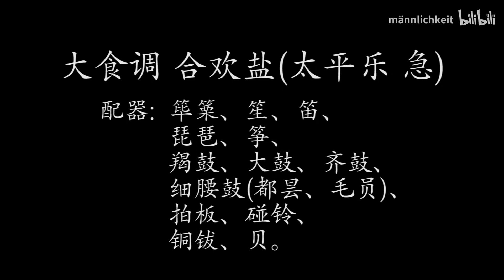Tang Dynasty court music: "Taiping Yue": Ji (Hehuan Yan)《太平乐》· 急（合欢盐）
"Taiping Yue": Ji《太平乐》· 急 (Great Peace Music:  Quick), an instrumental movement in the Dashi mode (Chinese: Dashi diao, 大食调, equivalent to the Mixolydian mode on E), dating back to China's Tang Dynasty, as reconstructed by Bilibili user "männlichkeit," c. January 24, 2020. As the final movement of the suite "Taiping Yue," this piece is known by the title "Hehuan Yan" (合欢盐, Happy Together Song).  According to musicologist Steven G. Nelson, this suite probably had its origins as a military dance, perhaps of the _pozhen yue_ (破阵乐, literally "destroying the formations") type, in Tang China, which was transmitted to the Japanese court by the early 8th century, then arranged into a suite in the Japanese court of the mid-9th century.

In the context of the piece's title, the term "yan" (塩), which usually means "salt" in Chinese, refers to a particular type of poetic song popular during the Tang period (a synonym for "qu" 曲, meaning "piece"); "yïr" or "yır" means "song" in Turkic languages.

This reconstruction is based primarily on the version of this piece as found in "Sango Yōroku"『三五要録』, the most important and extensive collection of Tang-era scores for 4-string pipa; this collection was compiled by the Japanese nobleman Fujiwara no Moronaga (藤原師長, 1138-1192) shortly after 1177 (c. 1180), during the late Heian period (794-1185).

In Japan's tradition of Tōgaku (唐楽, court music of Chinese origin), this dance suite movement is called "Taiheiraku": Kyū《太平楽》· 急 (たいへいらく：きゅう), with the movement title being pronounced "Gakka-en"《合歡塩》(がっかえん). Its mode is called Taishiki-chō (大食調) in Japanese.

The instrumentation in this recording is as follows (all instruments probably played by the same performer, some processed electronically):
● Bili (筚篥, double-reed pipe)
● Di (笛, transverse flute)
● Sheng (笙, mouth organ)
● Pipa (琵琶, pear-shaped lute)
● Zheng (筝, 13-string bridge zither)
● Paiban (拍板, hardwood clapper)
● Jiegu (腰鼓, small hourglass-shaped drum)
● Qigu (齐鼓, single-headed drum of Central Asian origin, shaped like a lacquer bucket, with a thin circular film or paste that was affixed to the center of the drum head to facilitate tuning and improve the instrument's tone; this drum's name was formerly spelled 脐鼓, with 脐 literally meaning "navel")
● Xi yaogu (细腰鼓, waisted drums), consisting of doutan (都昙) and maoyuan (毛员)
● Da gu (大鼓, large drum)
● Pengling (碰铃, pair of small bowl-shaped finger cymbals or bells connected by a length of cord, which are struck together)
● Tong bo (铜钹, brass cymbals)
● Bei (贝, conch shell horn)

【古曲复原试验】大食调 合欢盐（太平乐急）

Bibliography:
● Nelson, Steven G. "Gagaku: Performed by Musicians and Dancers of Kunaichō Shikibushoku Gakubu (Music Department of the Board of Ceremonies of the Imperial Household Agency, Tokyo)." In "Gagaku: Jūyō Mukei Bunkazai" (Gagaku: An Important Intangible Cultural Property of Japan), booklet 2, pp. 3-86 (Nelson's English-language commentary on "Taiheiraku" appears on pp. 63-69). Set of 10 videotapes with two accompanying booklets. Tokyo: The Shimonaka Memorial Foundation, 2000; this set was later expanded slightly and republished in 2007 as a set of seven DVDs with two accompanying booklets.
● Wolpert, Rembrandt.  "Tang-Music  (Tōgaku) Manuscripts for Lute and Their Interrelationships."  In "Music and Tradition:  Essays on Asian and Other Musics Presented to Laurence Picken," ed. D. R. Widdess and R. F. Wolpert (Cambridge:  Cambridge University Press,1981), pp. 69-121.